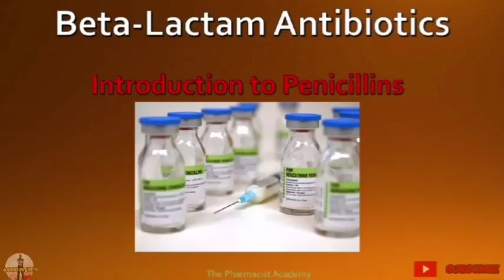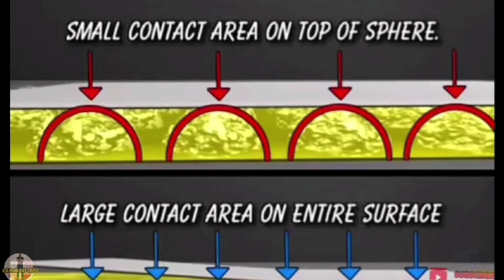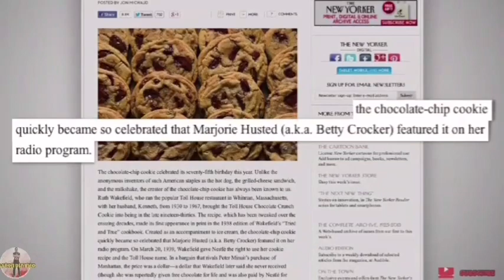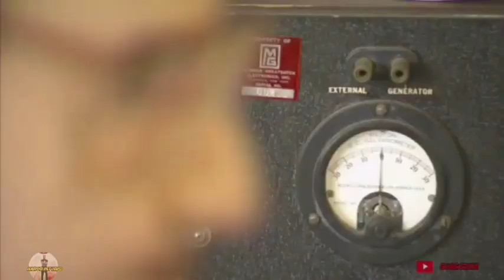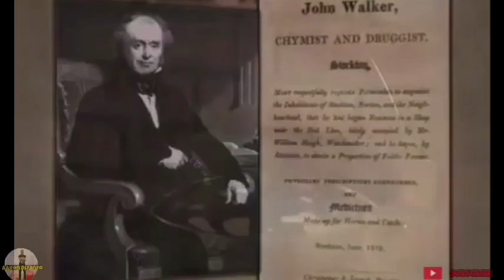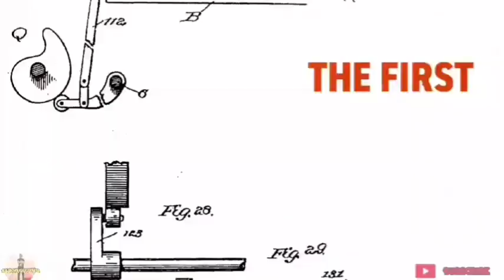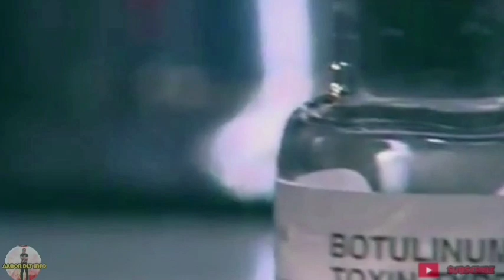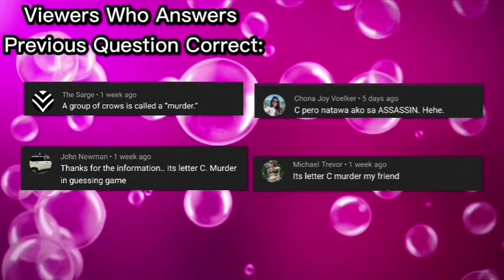Top 30 Inventions That Were Totally Accidental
Yes, you have serendipity to thank for a staggering amount of things in your life, ranging from delicious potato chips to the literal life-saving drug penicillin.
  Every day, we use products like microwaves and boxes of matches to make our lives easier. But believe it or not, these ingenious inventions that allow us to live out our lives hassle-free were not the product of trial and error, but were created entirely by accident.
Herein, we've gathered some of the most life-changing products that were accidental inventions.

00:00 - Intro
00:52 - Greetings
01:00 - Special Shout Out
01:23 - Shout Out Time
01:47 - Its Guessing Game
02:22 - 30) Microwave Oven
04:40 - 29) Post It Note
07:36 - 28) First Artificial Sweetener
10:23 - 27) Penicillin
11:05 - It's Trivia Time
11:30 - 26) Chocolate Chip Cookies
12:36 - 25) X Ray Machine
14:37 - 24) Super Glue
15:29 - 23) Implantable Pacemaker
16:38 - 22) Potato Chips
17:30 - 21) Teflon
19:23 - 20) Champagne
20:05 - 19) Chewing Gum
20:44 - 18) Popsicles
21:44 - 17) Coca - Cola
21:49 - 16) Dynamite
22:23 - 15) Matches
23:00 - 14) Viagra
23:44 - 13) Safety Glasses
24:56 - 12) Brandy
25:44 - 11) Quinine
26:55 - 10) Papsmear
27:44 - 09) Dry Cleaning
28:18 - 08) Vulcanized Rubber
30:39 - 07) Vaseline
33:39 - 06) Ice Cream Cone
34:44 - 05) Botox
35:20 - 04) Tea Bag
35:54 - 03) Safety Pin
36:33 - 02) Silly Putty
37:15 - 01) Bubble Wrap
37:45 - Answer to Guessing Game
38:16 - Viewers Who Answers Previous Question

Reference
Bestlife:
30 Life-Changing Inventions That Were Totally Accidental by: Morgan Greenwald

Bright Side:
17 Things Whose Original Purpose Never Entered Your Mind

Today I Found Out:
Putting the Silly in Putty

Stuff of Genius How Stuff Works:
The Story of America's Most Forgotten Inventor

Astrolabe:
How The Tea Bag Was Invented

Hoy Zeyn:
The History of Botox and Its Effectiveness

Youtubepedia:
Brandy

Fuadsyazwan:
The Origins of Ice Cream Cone

Vicarious Docs:
How A Self-Taught Chemist Made Vaseline From Petroleum Jelly / Petroleum Jelly Story

Jordan Rodriguez:
Charles Goodyear And the Invention of Rubber

Black History in Two Minutes or So:
First African American Patent Holders

New York-Presbyterian Hospital:
NYP It Happened Here: Dr. Papnicolaou

English Man:
The Story of Quinine

Distiller:
The Basics of Brandy / Everything You Need To Know

OpenLearn from The Open University:
Edouard Benedictus and The Accidental Safety Glass - The Serendipity of Science

BBC:
Erection Drug Discovery - Horizon: Pill Poppers BBC Two

Mohit Mangla:
12 Matches: Accidental Inventions Documentary

Smithsonian Channel:
How Deadly Explosives Made the Nobel Peace Prize Possible

Hook:
A Dying Soldier Invented Coca-Xola. This How It Happened

Stuff of Genius - HowStuffWorks:
Frank Epperson and tge Popsicle - Stuff of Genius

Wellcome Library:
The Discover of Penicillin (1964)

GeoBeats Science:
The History of Chocolate Chip Cookie

HistoryPod:
28th December 1895: Wilhelm Röntgen publishes his discovery of X-rays

Brett Coover:
abc.mp4

Historical Society of Clarence:
Wilson Greatbatch Clarence Inventor

Itsktrose:
George Crum & the Invention of Potati Chips

Teflon was Invented by Accident

Night Flight:
Dom Perignon

fuadsyazwan:
History of Chewing Gum

Mohit Mangla:
06 Post It Notes: Accidental Inventions Documentary

ColdFusion:
From Total War to Yesterday's Pizza - The Microwave Oven Story

NBC News Learn:
Chance Discoveries: Artificial Sweeteners
Social Media
Facebook Page: Vicky and Aaron's Adventure